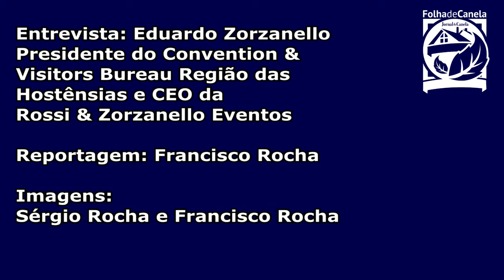Canela precisa de um novo centro de eventos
Entrevista com Eduardo Zorzanello, CEO da Rossi e Zorzanello e presidente do Canela-Gramado Convention & Visitors Bureau